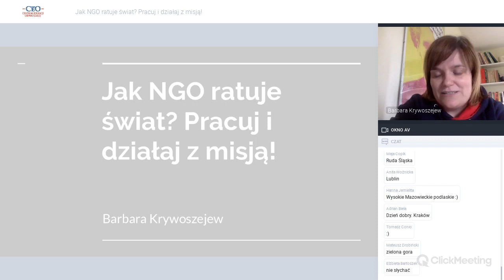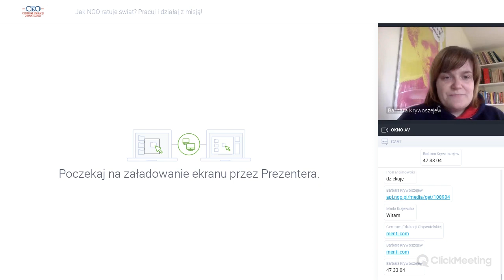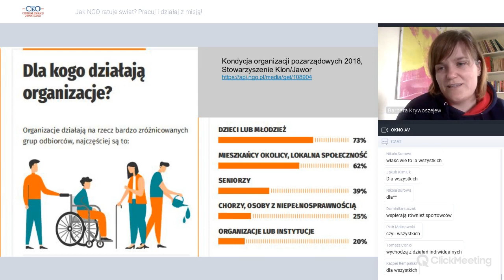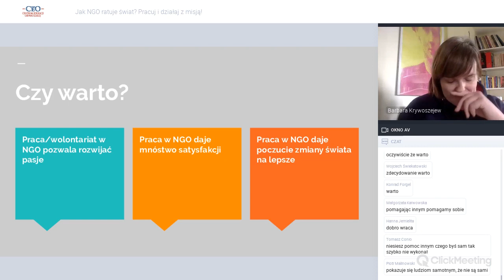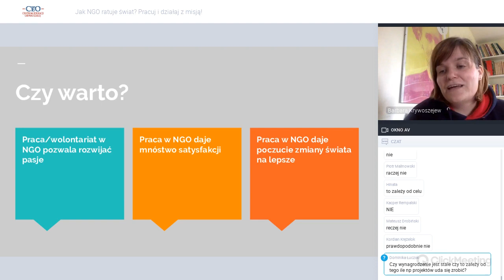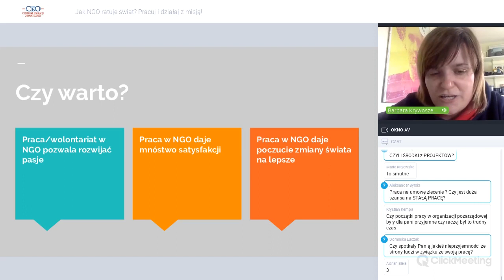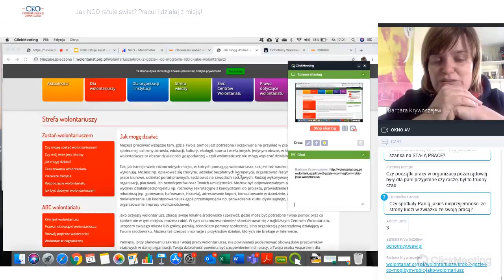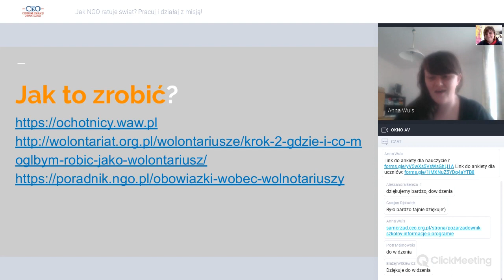Jak NGO ratuje świat? Działaj i pracuj z misją! [webinar]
Webinar odbył się 27 maja 2020 r. w ramach projektu "Pozarządownik szkolny 2.0" we współpracy z Fundacją Pole Dialogu.
Projekt finansowany przez m.st. Warszawa.

Podczas webinaru poruszyliśmy temat, czym są organizacje pozarządowe i jakie są rodzaje NGO.
Odpowiadamy na nurtujące Was pytania:
- Jak wygląda praca w organizacji pozarządowej?
- Czy w NGO pracują tylko wolontariusze?
- Czy pracownicy NGO dostają za swoją pracę wynagrodzenie?
- Jakie są wady i zalety pracy w NGO?
- Czy w NGO można zrobić karierę?
- Jak znaleźć pracę w NGO?
- Dlaczego warto włączać się wolontariacko w to co nas interesuje już w szkole?

Prowadząca:
Barbara Krywoszejew- socjolożka i edukatorka, pasjonatka edukacji medialnej i cyfrowej. Związana z trzecim sektorem od czasów liceum. Pomysłodawczyni i realizatorka wielu projektów edukacyjnych, twórzczyni i współautorka scenariuszy zajęć. Współpracowała lub współpracuje z szeregiem organizacji pozarządowych, m.in. Stowarzyszeniem Cyfrowy Dialog, Stowarzyszeniem Młodych Dziennikarzy „Polis”, Helsińską Fundacją Praw Człowieka, Fundacją Nowoczesna Polska, Fundacją Forum Dialogu.